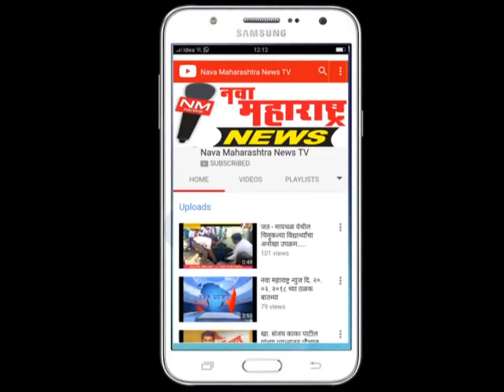इचलकरंजी : पाणीपट्टी वाढीला काँग्रेसचा विरोध :नवा महाराष्ट्र न्यूज